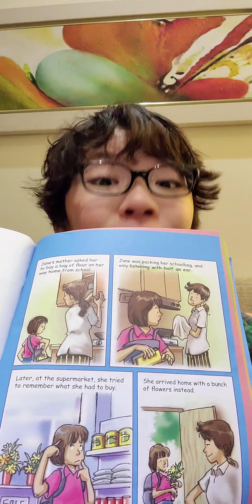한션Sean : IDIOMS 이디엄 41《listen with half an ear》